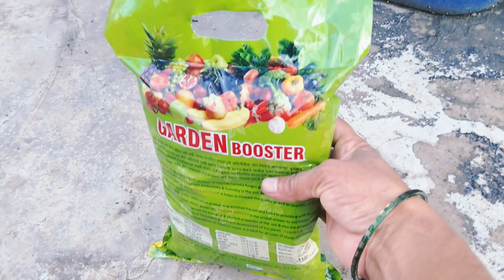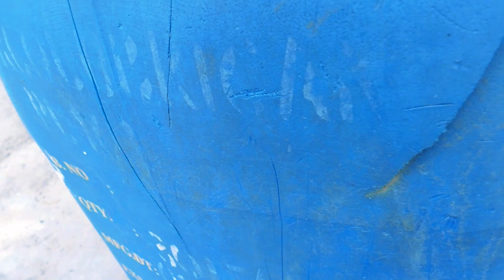Pomegranate tree add garden booster fertilizer | how to grow in helping fertilizer....~डाळिंबाचे झाड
Welcome to gardening  lata mane.
Discretion for tree ---
is widely grown in the subtropics and tropics for it's ornamental beauty and leathery fruit, in colder climates it will often fail to fruit. It is an attractive plant with glossy green leaves and scarlet flowers. Trees do not bear well until 5 or 6 years old. Flowering starts in late spring and continues into summer; under suitable conditions the fruit should mature 5 to 7 months later. High temperatures are essential during fruit development for a good flavour. The fruit mature between March and May and can be picked a little before full maturity and ripened in storage. In areas where rain occurs during harvest, pick the fruit before they are fully ripe to avoid the skin becoming waterlogged and splitting. It can be stored for several months if hung to dry in a cool, airy place. Pomegranates should be planted in full sun and like long, hot summers although it sets more fruit after a cold winter. It is very drought resistant but grows better with a good supply of water; it also tolerates a period of wet feet. Pomegranates prefer well-drained loam, pH 5.5 - 7, but tolerate considerable amounts of alkalinity and sodium in the soil. It should be mulched annually with rotted manure or compost. Pomegranates fruit on spurs of mature wood, prune the tree lightly in winter to encourage new spur growth and remove any limbs causing crowding in the centre of the crown